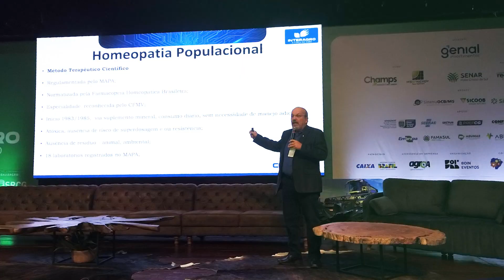Grupo Real H no Interagro 2024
Encontro Tecnológico do Agronegócio de Mato Grosso do Sul (Interagro) começou em 20 de junho, com foco na sustentabilidade e inovação.

O Interagro 2024, Encontro Tecnológico do Agronegócio de Mato Grosso do Sul, iniciou-se na quinta-feira, 20 de junho, trazendo uma programação robusta e diversificada que atraiu a atenção de todos os envolvidos no setor agropecuário. O evento, que se estendeu até sábado, 22 de junho, contou com uma série de palestras, cursos e shows, destacando a sustentabilidade como um dos temas centrais.

Grandes nomes do agronegócio e do mercado estiveram presentes para compartilhar suas experiências e conhecimentos. Entre os destaques estavam Paulo Guedes, ministro da Economia de 2019 a 2022, e a pecuarista e influenciadora digital Carmen Perez. A programação também incluiu duas palestras focadas nas ações de sustentabilidade promovidas pelo Grupo Real H, reforçando o compromisso da empresa com práticas inovadoras e sustentáveis no setor.

Na sexta-feira, 21 de junho, Marcelo Renck Real, Diretor Comercial da Real H, apresentou a palestra intitulada “Pecuária Sustentável: Desempenho e Inovação”. Ele abordou como práticas sustentáveis podem não apenas preservar o meio ambiente, mas também melhorar o desempenho e a rentabilidade das atividades pecuárias.

No sábado, 22 de junho, foi a vez de Claudio Franco Real, Coordenador Comercial da Real H, que apresentou a palestra “Programa Ciclos: Sustentabilidade Na Prática”. Claudio detalhou o Programa Ciclos, uma iniciativa abrangente que promove a sustentabilidade em vários eixos, incluindo o social, ambiental e de transparência. Ele compartilhou os resultados e benefícios tangíveis do programa, demonstrando como a sustentabilidade pode ser integrada nas operações diárias de maneira eficaz e prática.

Além das palestras, o Interagro 2024 ofereceu uma variedade de cursos voltados para o desenvolvimento técnico e profissional dos participantes. Temas como manejo de pastagens, tecnologias de produção e gestão financeira no agronegócio estiveram em pauta, proporcionando um aprendizado valioso para produtores, técnicos e estudantes.

Com a participação de empresas líderes e profissionais renomados, o Interagro 2024 se consolidou como um dos principais eventos do setor, destacando-se pela qualidade de sua programação e pela relevância dos temas abordados.

Para mais informações sobre o Interagro cesse o canal @sindicatoruralcg